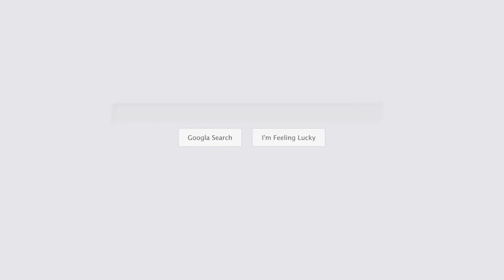Tree Service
New Fairfield Tree Service specializes in Tree Removal & Stump Grinding. We always provide a free quote and charge a fair price for tree work.

Plus Code:
FFMQ+5R New Fairfield, Connecticut, United States